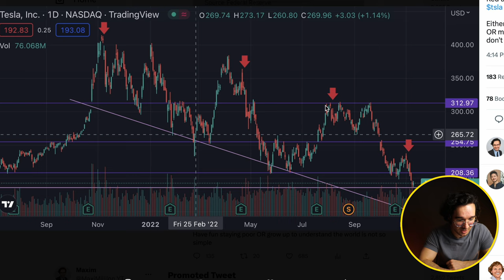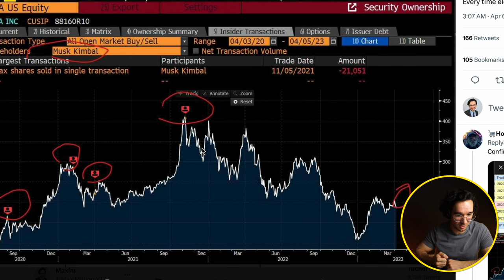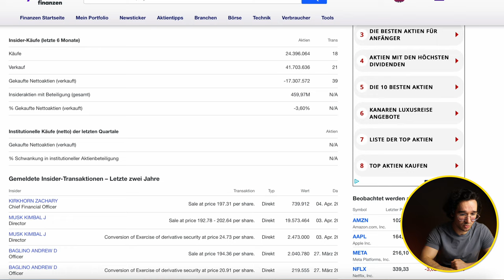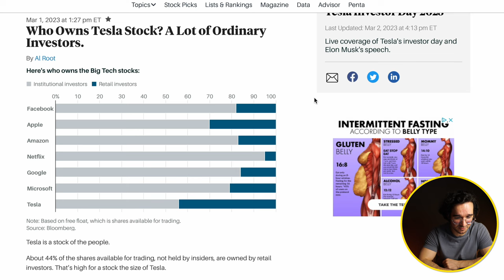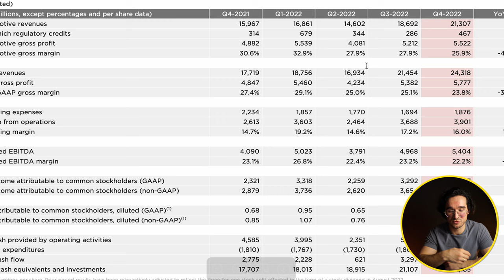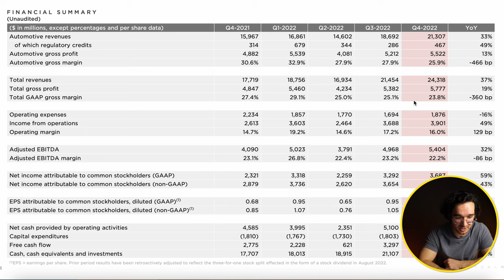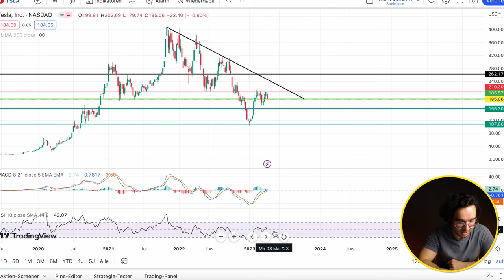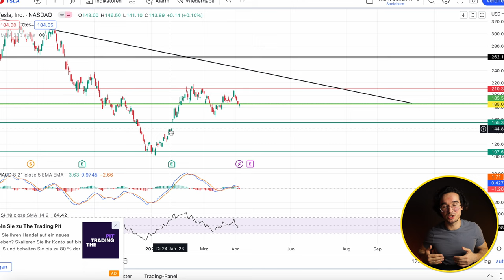Tesla Aktie Crash: Der Wahre Grund / Was passiert JETZT?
Tesla Aktie kaufen oder nicht? Die Tesla Aktie hat große Probleme wie geht es weiter? Heute gibt eine Eine Chartanalyse zur Tesla-Aktie und wir sprechen über die Fundamentalen Probleme die es derzeit bei Tesla gibt